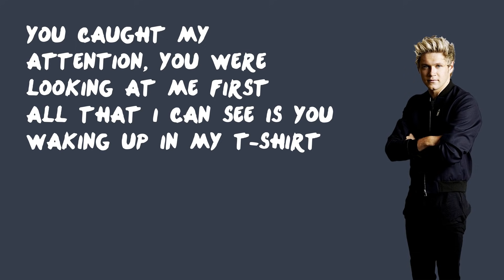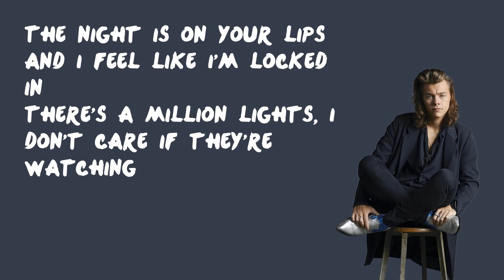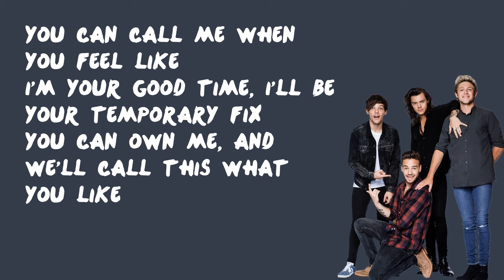Temporary Fix - One Direction (Lyrics)